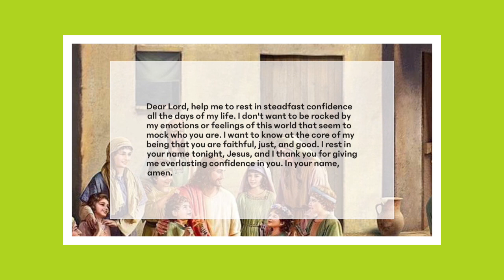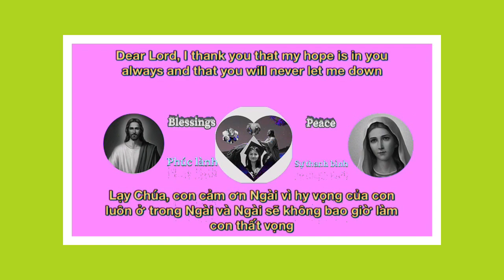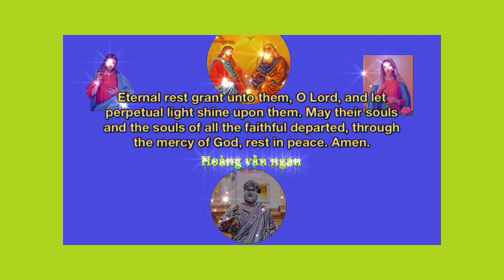Keep praying 161